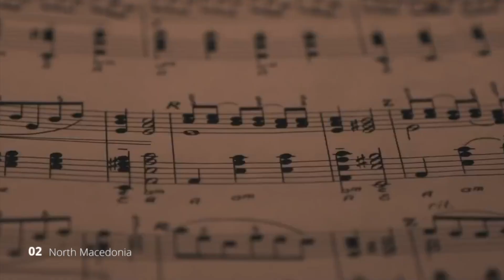Junior Eurovision 2019 | My Top 19 (With Comments)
Hi! I'm in a JESC mood so here's my top 19 :)

Please respect my opinion (No matter how unpopular it is!)

JESC 2019 artists/songs:
Albania: Isea Cili - Mikja Ime Femijeria
Armenia: Karina Ignatyan - Colours Of Your Dream
Australia: Jordan Anthony - We Will Rise
Belarus: Liza Misnikova - Ashen
France: Carla - Bim Bam Toi
Georgia: Giorgi Rostiashvilli - We Want A Love
Ireland: Anna Kearney - Banshee
Italy: Marta Viola - La Voce Della Terra
Kazakhstan: Yerzhan Maksim - Armanyńnan Qalma
Malta: Eliana Gomez Blanco - We Are More
Netherlands: Matheu - Dans met jou
North Macedonia: Mila Moskov - Fire
Poland: Viki Gabor - Superhero
Portugal: Joana Almeida - Ven Conmigo
Russia: Tatyana & Denberel - A Time For Us
Serbia: Darija Vracević - Raise Your Voice
Spain: Melani Garcia - Marte
Ukraine: Sophia Ivanko - The Spirit Of Music
Wales: Erin - Calon yn Curo